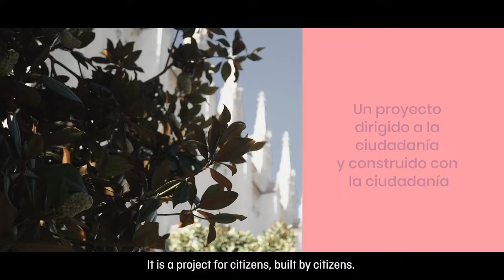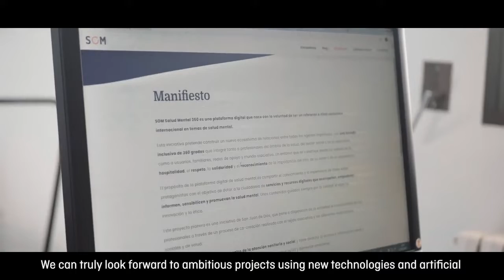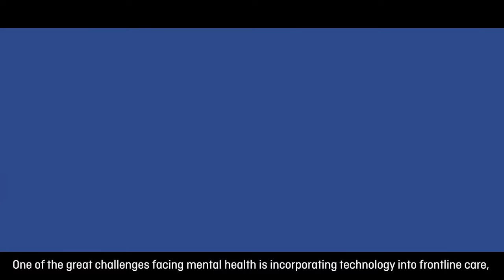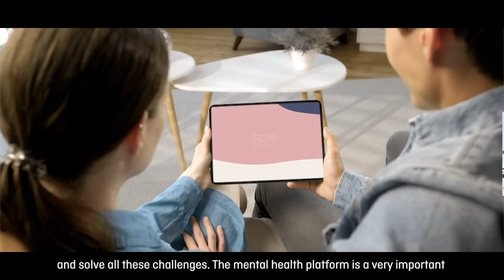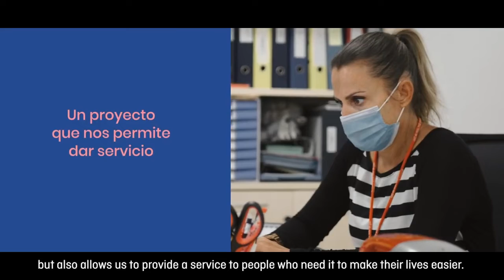SOM Mental Health 360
SOM Mental Health 360 is a digital platform with the purpose of being a national and international benchmark on mental health. This initiative aims to construct a new ecosystem of the relationships between the agents involved, with an inclusive 360 degree look integrating health, social, and educational professionals, as well as users, family members, support networks, and associations. It is an environment built on the values of hospitality, respect, solidarity, and recognition of the importance of others, their feelings, and experiences.

The purpose of the mental health digital platform is to share the knowledge and experience of all these players, with the objective to provide society with digital services and resources that accompany, empower, inform, sensitize, and promote mental health. Contents that are always guided by quality, rigor, innovation, and ethics.